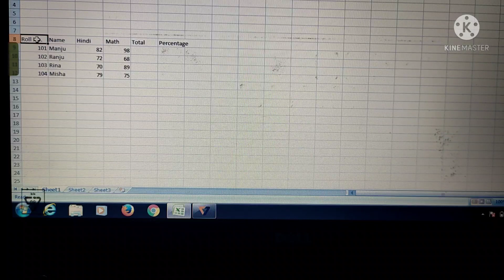todays shift 8am only pattern not solution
Punjab and Haryana High Court 2021 Spreadsheet test (solution) an basics excel tables method